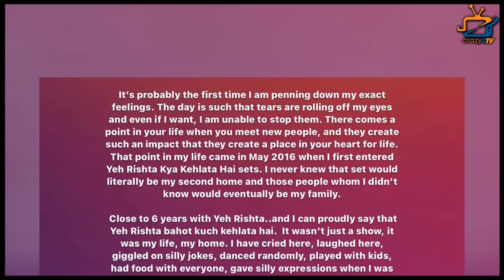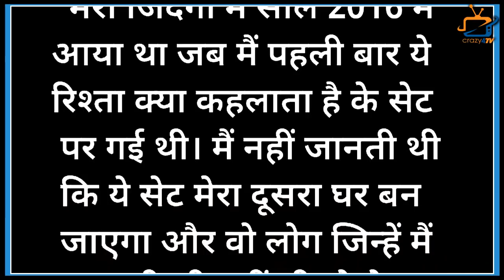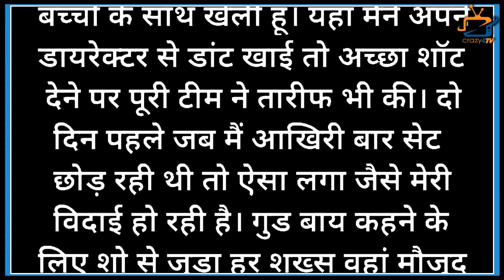Shivangi Joshi pens emotional note as she quits Yeh Rishta Kya Kehlata Hai!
Shivangi Joshi pens an emotional note describing her last day on the sets of Yeh Rishta Kya Kehlata Hai. Check Out What She Said in Her Post